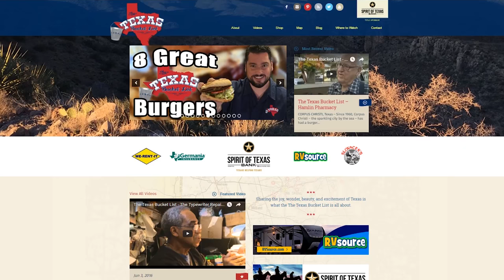The Texas Bucket List Season 8 Preview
Season 8 of The Texas Bucket List kicks off February 11th, 2017!